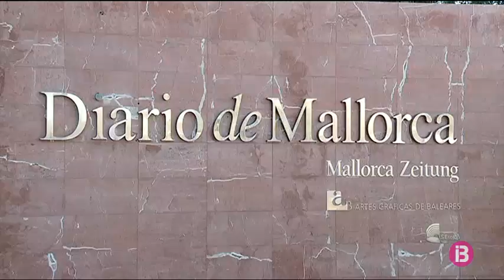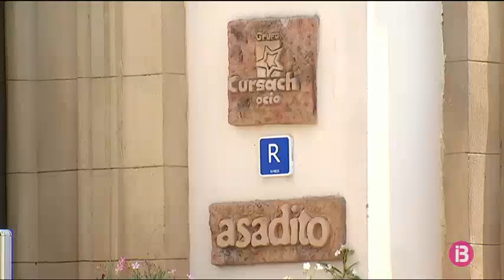Diario de Mallora i Europa Press es personaran a la causa que investiga les flitracions